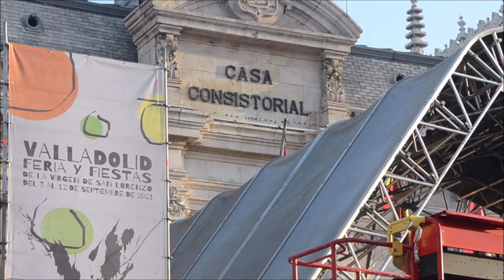El escenario de la Plaza Mayor, listo para el pistoletazo de salida a las Fiestas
Ya ha llegado, ya está aquí. O al menos así puede interpretarse a raíz del enorme escenario situado frente al Ayuntamiento de Valladolid, habitual de las Fiestas de la ciudad. Sí, esta vez la ubicación ha cambiado. Es lo que tiene que solo 1.000 personas vayan a poder acceder a todos los actos que se celebren en uno de los espacios céntricos más representativos de la ciudad como es la Plaza Mayor. Tanto para el Pregón, que tendrá lugar este viernes a las 20.00 horas, como para todos los conciertos, que se celebrarán a las 22.00, habrá limitación de aforo y accesos cerrados.

Este pasado lunes comenzó el montaje del enorme escenario y este miércoles ya se daba por terminado, de manera que el majestuoso coloso ya está preparado para lo que le echen durante los diez días de Fiestas. El primer envite será el mencionado Pregón que, en esta ocasión, no contará con la ciudadanía pucelana al estar tan solo dedicado Policía Municipal, Bomberos, Protección Civil y servicios esenciales durante la pandemia. Cosas del Covid, ya sabe. Nada de aglomeraciones y tumultos.

De esta manera, los accesos a la Plaza se cerrarán desde una hora antes de estos actos. Es decir, desde las 19.00 en el caso del Pregón y desde las 21.00 para los conciertos diarios. La distribución de espectáculos queda de la siguiente manera:

3 de septiembre. A las 20.00 horas el Pregón y a las 22.30 horas Amparaoia.

4 de septiembre a las 22.30 horas. Orquesta Mondragón.

5 de septiembre a las 22.00 horas. Fetén Fetén + Isaac y Nora.

6 de septiembre a las 22.00 horas. Jeanette.

7 de septiembre a las 22.00 horas. Carlos Núñez.

8 de septiembre a las 22.00 horas.. Mala Rodríguez.

9 de septiembre a las 22.00 horas.. De Pedro.

10 de septiembre a las 22.30 horas. Toreros Muertos.

11 de septiembre a las 22.30 horas. Fuel Fandango.

12 de septiembre a las 22 horas. Juan Perro.